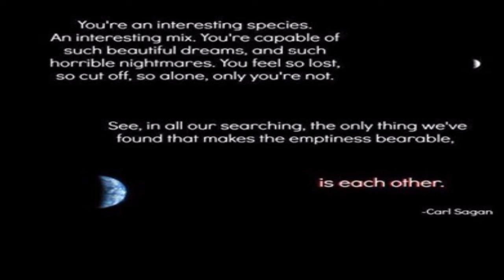NoobCraft2 Map Building E1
I've wanted, since I first got Minecraft, to build an adventure map, themed around the Native American communities of the Southwestern United States, where I live. This is an introduction to that project and a cry for help.

If you have energy for supporting me in this project, I strongly urge you to join my FaceBook group, GrannyGamer1, where I'm gathering my resources & notes. Also, that FaceBook group is where I put interesting, shiny objects I find on the webs that have to do with gaming & Minecraft! Request to join; it's a closed group